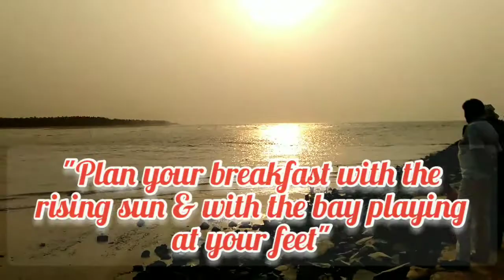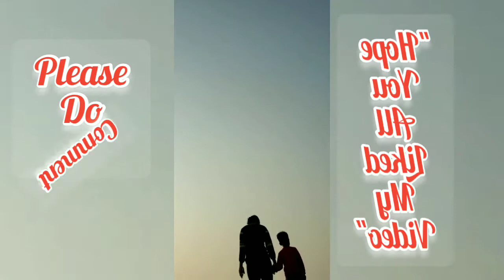Digha tour vlog/ Mohona beach/ Digha's best watch point/ Best weekend trip/ Fish market/ Sunrise/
In this video I am sharing with u all digha tour vlog. Mohona beach. Digha's best watch point. Best weekend trip. Digha's big Fish market. Sunrise.digha sea beach. Beauty of sea beach. Attractions of Digha sea beach. Adventures water sports of digha sea beach. Blog of digha sea beach. Digha Beach. Beauty of digha sea beach. Blog on digha sea beach. Sea
Beach.

⚫ Glad you found my video in YouTube. If you are new to my channel a big virtual HUG to you and WELCOME to the family "swapner tilottoma cooking channel" .